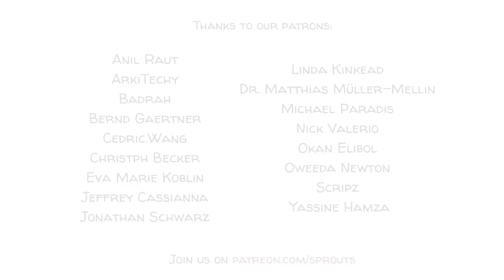Unschooling: Why Parents Remove Their Kids From School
We made a book! The Unschooler’s Educational Dictionary. and discover a world beyond traditional schooling, revolutionize your understanding of education, and empower your approach to parenting and teaching.

Description:
A growing number of parents believe in unschooling — the process of learning through life, outside classrooms. Similar to homeschooling it usually happens at home or within the community. But while homeschooling usually follows a formal curriculum, unschooling doesn’t. So how does it work, and why do parents advocate for it?

GOOD BOOK ON UNSCHOOLING “Unschooling: Exploring Learning Beyond the Classroom” by Gina Riley.

COLLABORATORS
Script: Jonas Koblin
Artist: Pascal Gaggelli
Voice: Matt Abbott
Coloring: Nalin
Editing: Peera Lertsukittipongsa
Sound Design: Miguel Ojeda
Production: Selina Bador
Fact-checking: Ludovico Saint Amour Di Chanaz

SOUNDTRACKS
The Haunted Manor - HWIYO
Magical Keys - Studio Le Bus
On Eggshells - Richard Canavan

DIG DEEPER with these top videos, games and resources:
Listen to David D. Friedman, economist, law professor, and the son of the famed Nobel Prize-winning economist, Milton Friedman, talks about this approach to homeschooling his own children.

Learn about the work of Ivan Illic’s whose life and 1971 book Deschooling Society, was an inspiration for many unschooling advocates.

CHAPTERS
00:00 Introduction
00:53 History of school
02:02 Compulsory school movement
02:40 Unschooling
03:24 Key reasons for unschooling
05:03 John Holt's opinion
05:29 What do you think?
05:50 Patrons credits
05:58 Ending